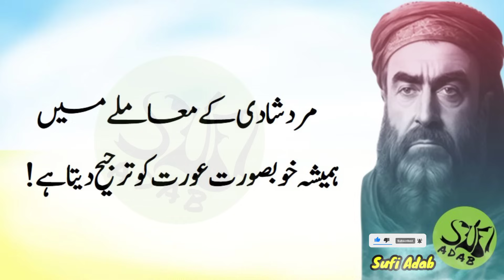iss Phaal ky 5 danaay || Benefits of Dates || Sufi Adab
SA 0271 || iss Phaal ky 5 danaay || Benefits of Dates || Sufi Adab